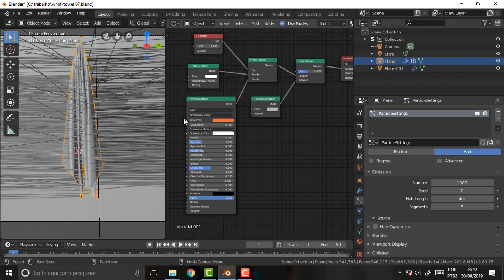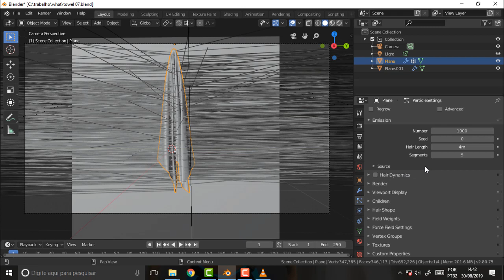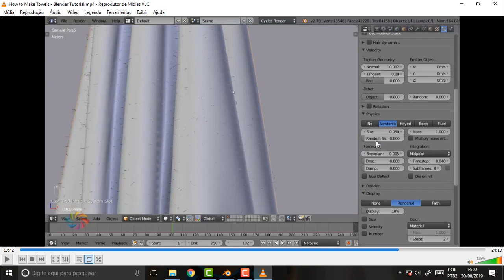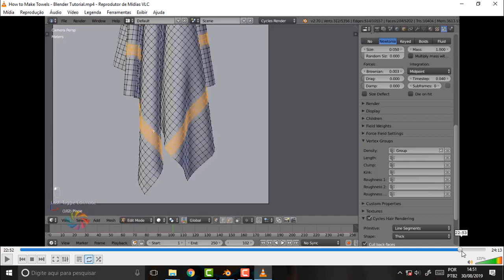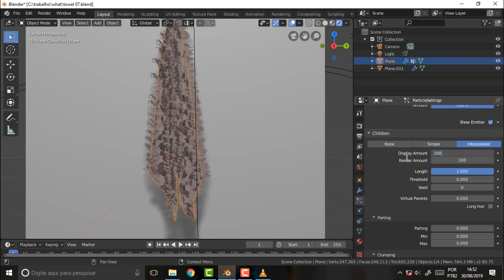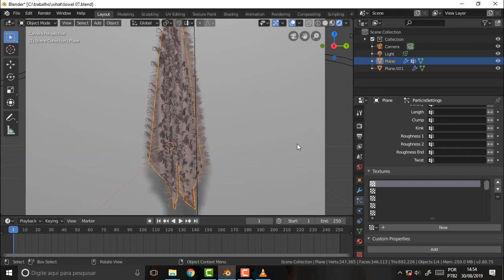BLENDER 628 BUG